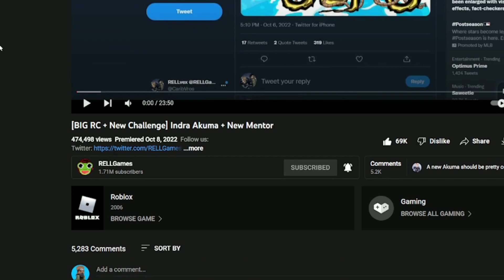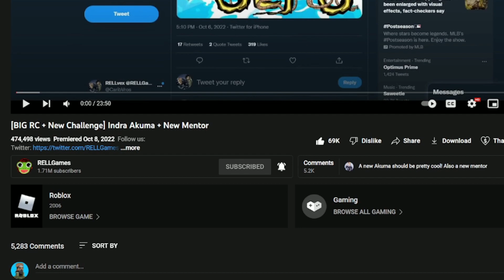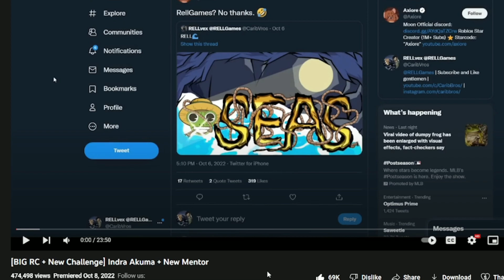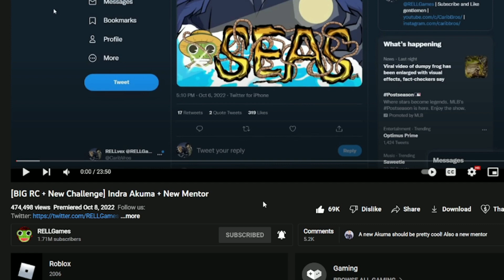WATCH THIS NOW FOR 70K RELLCOINS!! - Shindo Life Roblox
WATCH THIS VIDEO NOW FOR 70K RELLCOINS!! I TALK ABOUT EVERYTHING YOU NEED TO KNOW ABOUT YOUR FREE 70K RELLCOINS COMING TO YOU INSTANTLY.

Most important: Jesus Christ Saves!!!
Isaiah 41:10 (NIV) "So do not fear, for I am with you; do not be dismayed, for I am your God.